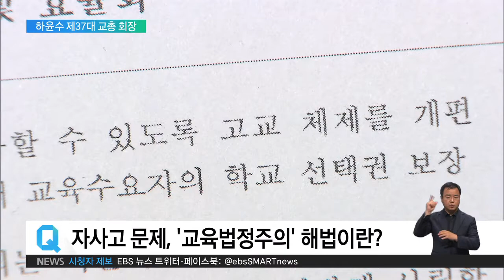2019.07.16 하윤수 교총 회장에게 듣는다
하윤수 회장

안녕하세요.

우선 36대에 이어서 37대 회장에 재선출되신 걸 축하드리겠습니다.

하윤수 회장

감사합니다.

그래서 저희가 우선은 재선 공약부터 살펴봤는데요. 보면 가장 두드러지는 게 교권 3법 개정하고 스쿨 리뉴얼을 말씀하셨거든요. 어떤 내용인지 좀 자세히 알려주시죠.

하윤수 회장

교권 3법이라는 것은 이제 아동복지법, 5만 원만 받아도 벌금을 받아도 바로 퇴출이 되는 그런 제도가 되겠습니다. 헌법소원을 통해서 위헌 판결을 받아서 그것은 개정을 했고요. 교원지위법은 선생님에 대한 폭언, 폭행, 공갈협박, 명예훼손과 관련된 제3자나 학부모, 모든 분들이 선생님에 대해서 일으키게 되면 의무적으로 고발사항으로 이번에 법을 개정했습니다. 그 다음에 지금 학폭위법은 경미한 사안인 경우에는 학교장에게 종결 권한을 주고, 좀 중대하다고 보는 것은 지역 교육청으로 이관하는 법안이 되겠습니다. 이것은 지금 이제 법사위에서 금명간에 곧 결정이 돼서 아마 이게 통과가 되리라고 봅니다. 이렇게 되면 스쿨 리뉴얼이라는 게 결국은 이제 3법을 통해서 학교가 정상화되고 공교육이 실천될 수 있는 방안은 바로 교육의 3주체가 바로 가는 것이죠. 선생님은 선생님대로 역할, 학부모는 학부모대로, 이제 학생은 학생답게 해서 교육이 단위학교의 자율성이 강화되면서 학교의 안정성, 교단의 안정성을 도모하고자 스쿨 리뉴얼로 이렇게 제가 정했던 것이죠.

안정성에 대해서 저희가 한 번 기대를 해보겠고요.

하윤수 회장

자사고 문제가 저희가 얘기 안 해볼 수가 없죠. 앞서 리포트에서도 계속 나왔지만, 교육 법정주의 전환을 주장하셨거든요. 그 얘기를 살펴보면 그러면 법이 아닌 시행령으로 만들어진 자사고는 출발부터 잘못됐다 이렇게 보시는 건지 궁금한데요.

하윤수 회장

이게 2002년도에 김대중 대통령께서 이제 김대중 정부 때 이게 실행이 된 겁니다. 아시다시피 김대중 대통령께서 그때 교육철학이 평등교육철학이었는데 함에도 불구하고 고등학교 학생들이 해외로 인재가 유출이 돼서, 또 특정 지역에 이렇게 모여가지고 있는 이런 영역 부분을 전국단위로 해서 교육의 수월성 부분도 이것은 매우 중요하다는 의미에서 자사고가 설립이 된 겁니다. 지금 시행령으로 되어 있다고 하지만 이게 지금 오늘날 굉장히 논란이 되고 있지 않습니까. 이러한 자사고의 문제가 불거지게 된 것에 소위 문제점이 있다면 그것을 치유하고 시정, 개정해 가야 할 문제지, all or nothing으로 그걸 폐지한다는 것은 문제가 있는 것이죠. 그래서 아예 이번 기회에 교육의 시행령을 법률로써 제정해서 어떤 정권이 바뀔 때마다 논란의 대상이 되어서는 안 되겠다는 차원에서 교육 법정주의를 제가 주장을 했고 지금 주창한 내용입니다.

네, 정권의 이념과 성향에 따라서 갈등을 반복해서는 안 된다, 이런 말씀이시죠.

하윤수 회장

그렇죠.

알겠습니다. 최근 사흘 동안 파업을 벌였던 학교 비정규직과 교육당국 간의 교섭이 오늘 재개가 됐는데요. 이 파업에 대해서 법률을 개정해서 대체 인력을 투입하자고 하셨는데 학교의 피해는 최소화되겠지만 노동계의 반박이 심하지 않겠습니까. 어떻겠습니까.

하윤수 회장

그 비정규직분들은 무기계약직이십니다. 이분들을 갖다가 처우 개선은, 처우 개선은 별단의 문제입니다, 이것은. 처우 개선은 하지 말라는 게 아니라 이것은 해야 되는 문제예요. 제가 말씀드리고자 하는 것은 학교, 단위학교에 지금 아이들이 급식이 굉장히 중요하지 않습니까. 이와 같이 필수공익사업장으로 지정을 해달라는 것입니다. 이래야만 교육이, 공교육이 정상화되고 아이들 어떤 급식을 담보해서 하는 것은 이것은 아주 문제가 있는 것이죠. 교육의, 공교육이라는 게 뭡니까. 백년지대계의 교육을 자라나는 아이들에게 성장도 매우 중요한 문제입니다. 그래서 단위학교의 급식 문제를 볼모로 해서 하는 것은 저는 온당치 않다고 생각합니다.

반발은 있을 수 있으나 학생이 우선되어야 한다.

하윤수 회장

당연하죠.

네, 알겠습니다. 이번 취임과 함께 교육 체질의 개선을 위해서 투트랙 교육 체제 개편을 강조하셨습니다. 중학교 이후에 직업 선택과 취학 중에서 어떤 것을 선택할 것인가 이런 얘기인데, 이런 것들을 구체적으로 실현할 수 있는 방안이 있겠습니까?

하윤수 회장

제가 2017년도 대통령 후보자들에게 대선 때죠. 각 정당에 다 찾아다녔습니다. 지금 이제 산업 인력이 급격히 지금 줄어들지 않았습니까? 제조업 영역도 거의 지금 우리가 지금 손을 놓고 있는 이런 실정에 있습니다. 그래서 지금 결론은 너무 진학 중심 교육 체제 개편이 문제가 있는 것이다. 그래서 1970년대에 저희들, 우리들 세대 때는 직업 교육도 굉장히 중요했습니다. 공업계열이라든지 상업계열이 굉장히 중요했던 건데요. 이와 같이 진학도 중요하지만 직업계열도 투트랙으로 가야 된다. 투트랙으로 감으로써 오로지 입시 중심의 교육 체제 개편을 완화시키고 취업으로서 우리가 산업인구 동력도 살리면서 그래서 직업 쪽에 간 이런 계열들이 분명히 차별받아서는 안 된다. 그런 의미에서 이를 테면 임금 차별금지법안이라든지 노사정 위원회에서 이렇게 제도적으로 구축해주면 투트랙으로는 저는 얼마든지 갈 수 있다고 봅니다.

그리고 큰 틀에서 이게 학벌주의 타파를 할 수 있단 얘기죠?

하윤수 회장

결국 그렇죠. 학벌주의 타파뿐만이 아니라 입시제도 문제라든지 사회 전반의 문제를 지금 공유할 수 있는 교육공동체로서는 굉장히 중요하다, 저는 그렇게 봅니다.

알겠습니다. 연장선상에서 교육환경의 안정화를 도모하신다고 보면 될 것 같습니다. 3년의 임기 동안 교육은 교육 안에서 온전하게 해결할 수 있도록 많은 노력 부탁드리겠습니다.

하윤수 회장

감사합니다.